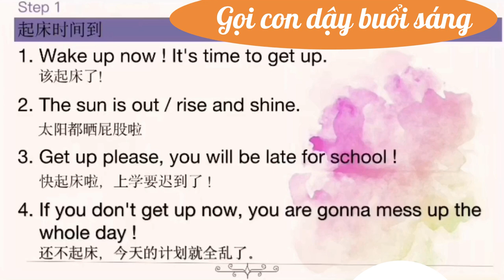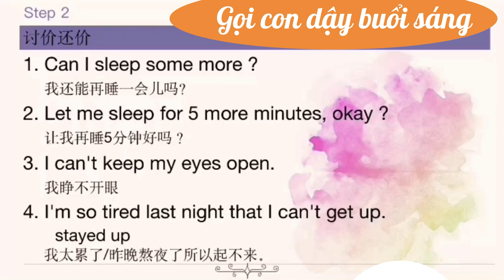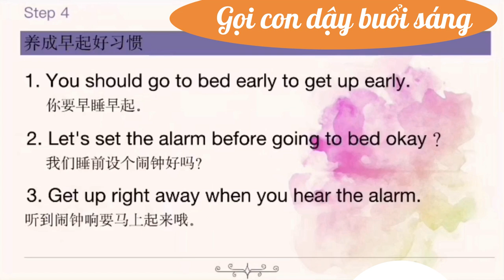DẠY CON SONG NGỮ| MẪU CÂU DÀNH CHO BA MẸ| CHỦ ĐỀ: GỌI BÉ DẬY BUỔI SÁNG